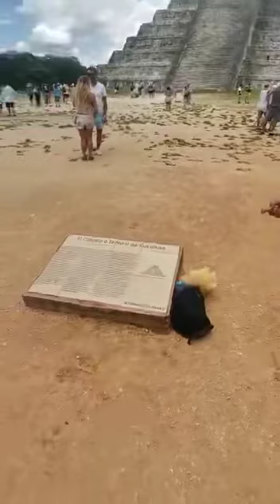Chichén Itzá Yucatàn 🇲🇽 Messico con Enjoy Viaticus